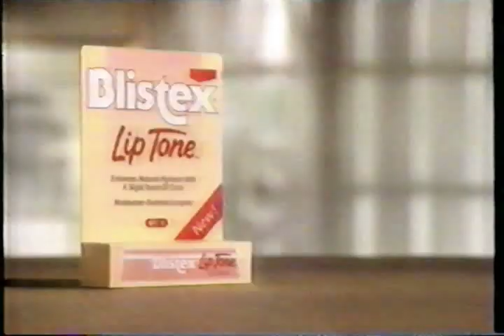1996 Blistex VHS Commercial starring Amanda Peet